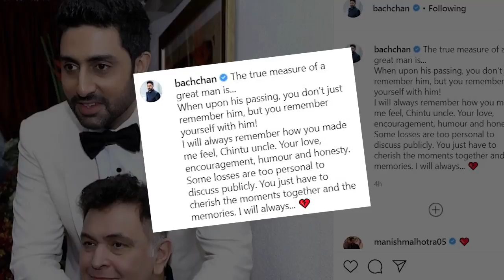अभिषेक, ऐश्वर्या ने ऋषि कपूर को दी श्रद्धांजलि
अमिताभ बच्चन के अपने प्रिय मित्र ऋषि कपूर के साथ अपनी कुछ यादे ताजा करने  के बाद अब, अभिषेक बच्चन और उनकी पत्नी ऐश्वर्या राय बच्चन ने भी दिग्गज अभिनेता के निधन पर शोक वयक्त किया ।